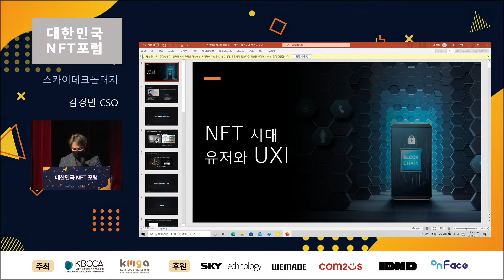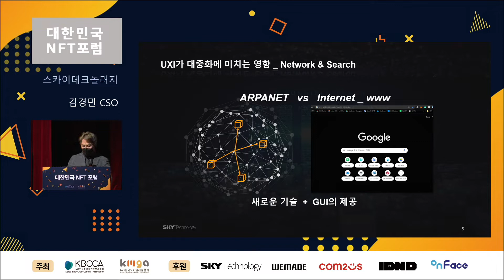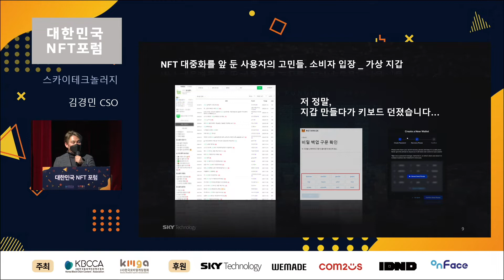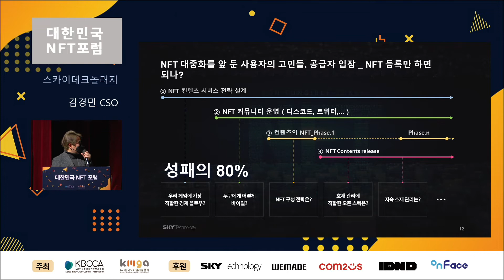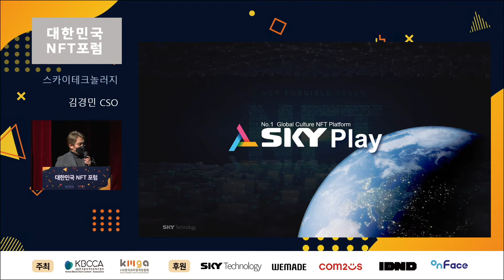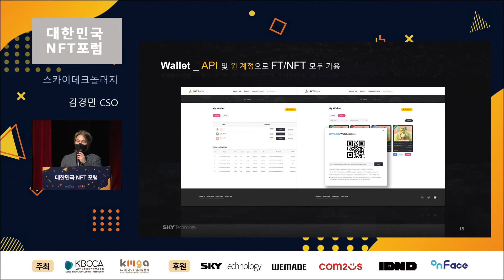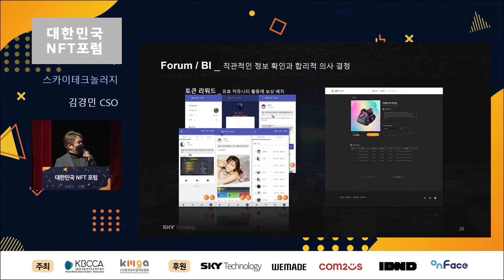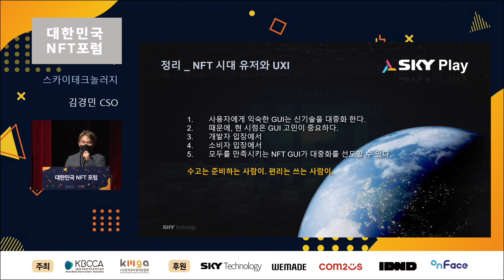[대한민국 NFT포럼] 스카이테크놀로지가 말하는 NFT시대 유저와 UXI 란?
안녕하세요.

한국모바일게임협회 사무국 입니다.

1월 19일(수) 진행한 '대한민국 NFT포럼'을 다시보고 싶으시다는 수많은 분들의 요청에 따라, 각 강연별로 만나보실 수 있도록 준비했습니다.

스카이테크놀로지 김경민 CSO님의 'NFT시대 유저와 UXI'에 대하여 만나보시죠!

한국모바일게임협회는 2022년에도 중소 게임산업 발전을 위해 더욱 노력하겠습니다.

계속해서 많은 관심과 성원 부탁드립니다!